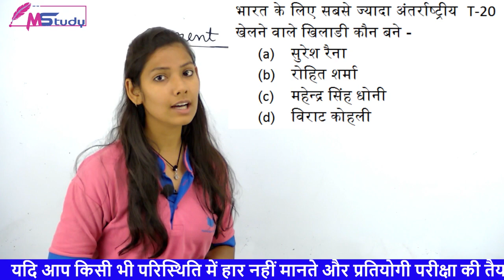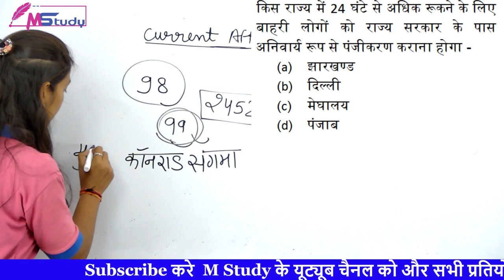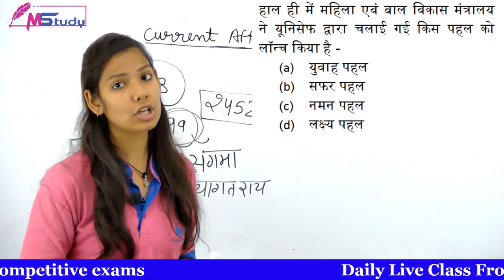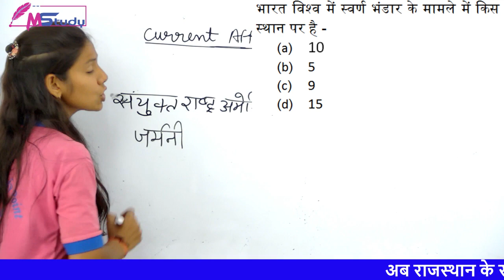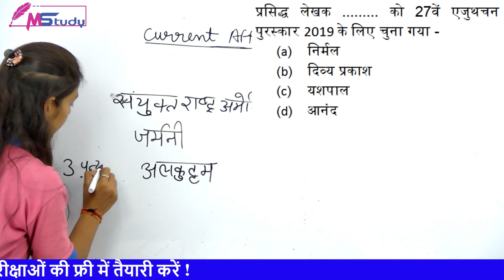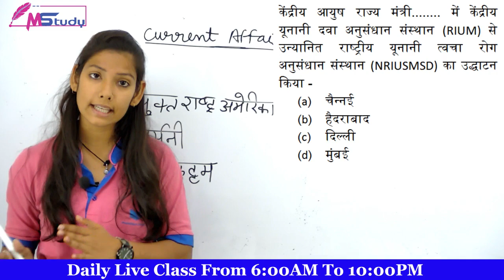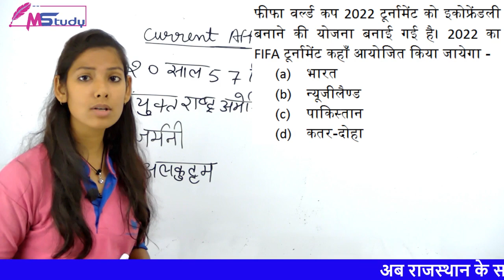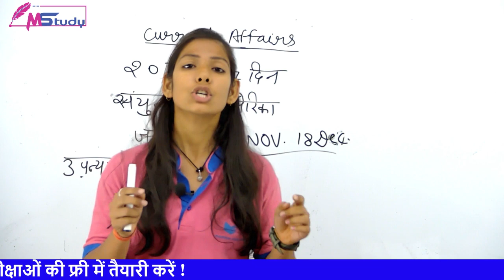Next Dose #63 | 7 November 2019 Current Affairs | Daily Current Affairs | Current Affairs In Hindi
mstudy 7 November 2019 Daily Current Affairs today in Hindi For Next Current Affairs Competitive Exam.